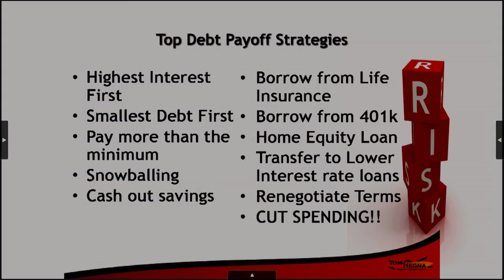The Name of the Game is Creating Cash Flow - Right on the Money - Part 4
Paying Down Debt & Creating Cash Flow is part four of Managing Your Debt taken from the full episode of Right on the Money.

Sub Headline Reducing Debt & Raising Household Revenue is the Plan

Synopsis For most Americans, creating cash flow is more important than creating net worth. You need cash flow at the end of the month to fund the basics like an emergency fund, an education account, a down payment on a home and contributions to your retirement. But to accomplish these fundamentals, you need to reduce debt and increase household income. And for that you need a plan.

Content It’s time to go on a reconnaissance mission throughout your home and have a garage sale on all your unnecessary items, even things you consider junk. Remember one man’s trash is another man’s treasure. Then take the proceeds from your garage sale and pay down the most expensive debt you owe (excluding your mortgage). If you’re planning on staying in your home, investigate whether you can refinance your mortgage at a lower monthly payment and/or secure a home equity line of credit, so you can consolidate credit card debt and bills at a lower interest rate.  Warning: this only works if you terminate charge accounts and credit cards. If you can’t lower your payment or secure a home equity line of credit, you need to consider down-sizing to a smaller home with a smaller monthly mortgage payment. You may want to elect to pay your mortgage bi-monthly to shave 4-6 years off your amortized schedule.

Tom Hegna, best selling author and economist, has a couple of debt reduction strategies that may work for your situation to attack your credit cards and charge accounts.

Hold on to your existing car as long as you can to steer clear of new car payments or lease obligations. You’ll need to keep up on your car’s maintenance to stretch its usefulness.  Eating out and paying for it with credit cards can wreck havoc with your waistline and your wallet. It is one of the most expensive activities to engage in and generally the least profitable for your health.

Debt reduction and spending strategies can generate cash flow, but adding revenue with a part time job or home business can increase household income to begin creating an emergency fund for unforeseeable life events like periods of unemployment, maintenance for home and care repairs, as well as medical expenses.  When you’ve fully funded your emergency account then you can begin saving for bigger items like replacing broken down appliances, a down payment on a home or a college fund. You should participate in your company’s 401(k) plan, especially if your employer matches your contributions.  It’s free money, but there’s generally a minimum-vesting schedule such as 5 years.  If you’re not going to be there through the vesting schedule, you can always ask for a raise in the amount of the match. The name of the game:  spend less, pay down debt and increase household income.

Syndicated financial columnist and talk show host Steve Savant interviews Tom Hegna, popular platform speaker; best selling author and retirement expert. Tom hosted the PBS Television Special "Don't Worry Retire Happy." The television special was designed after Tom's latest book, "Don't Worry Retire Happy." Tom's first book, "Playchecks and Paychecks" drew critical acclaim from financial advisers and insurance professionals. Right on the Money is a weekly one hour financial talk show for consumers and is underwritten by CreativeOne, Inc.